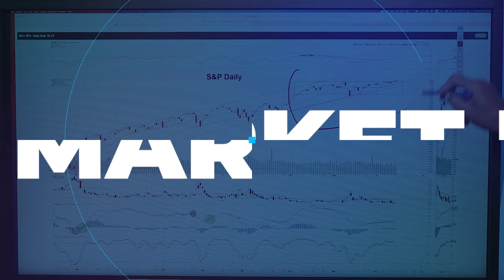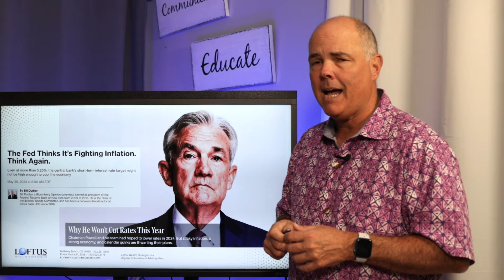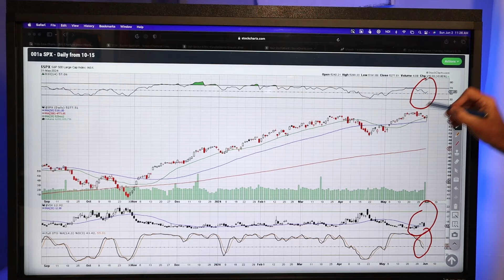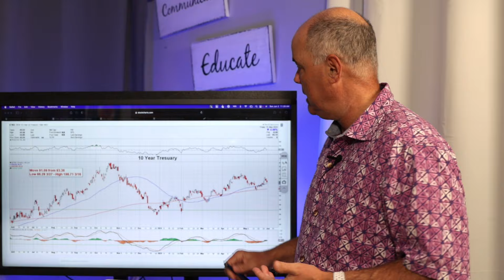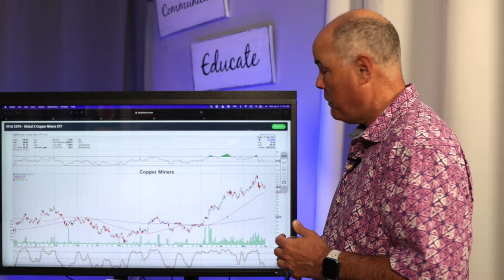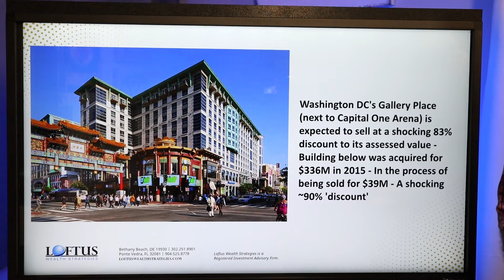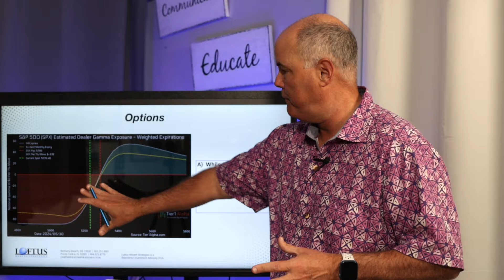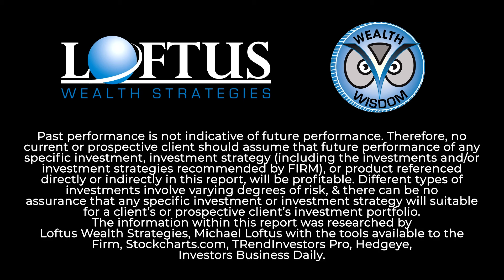Markets at All-Time Highs: Navigating Stagflation Impacts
0:00 Introduction
1:18 Cycles - Where are we?
3:51 Charts - What we are seeing short term
7:37 Sector Spotlight - China, Energy, Copper
12:08 Macro Call Outs - Yield Curve, Capital Goods & More
17:13 Options & Impact on Markets
19:00 Game Plan

👉🏻 Market Updates- Published on the 1st of Every Month 👈🏻